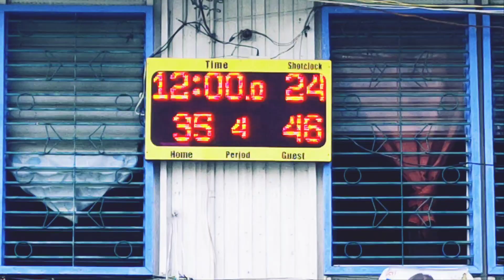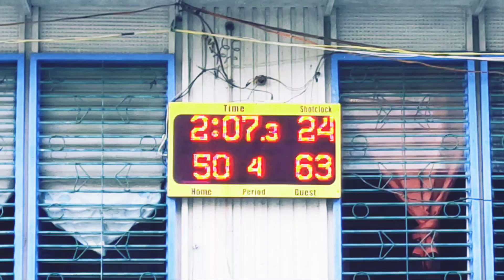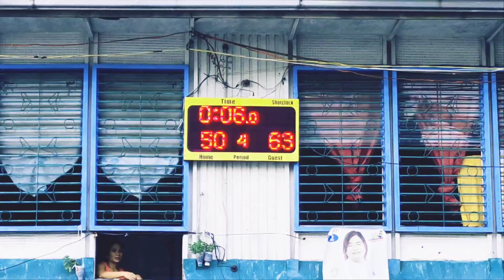Quarter Finals, Splash Brother @ TBAC